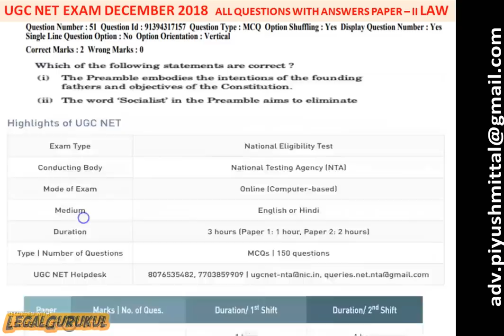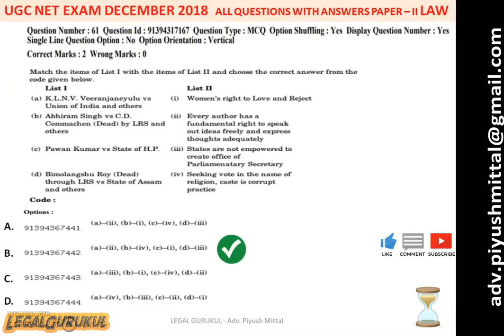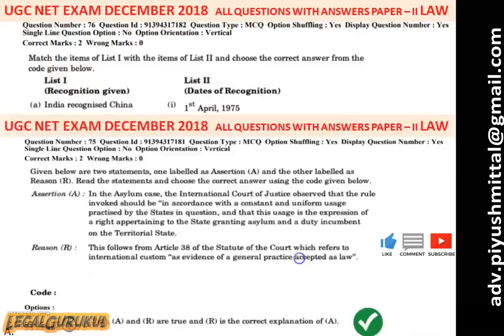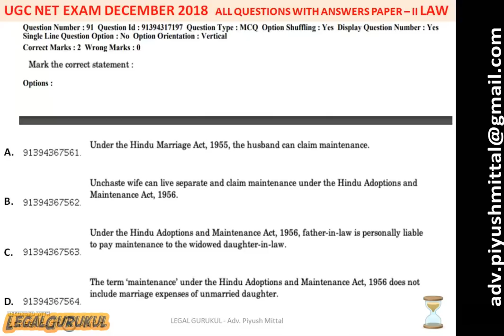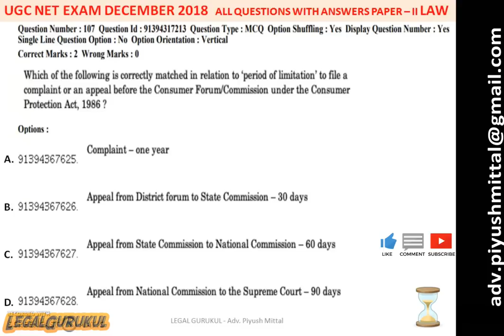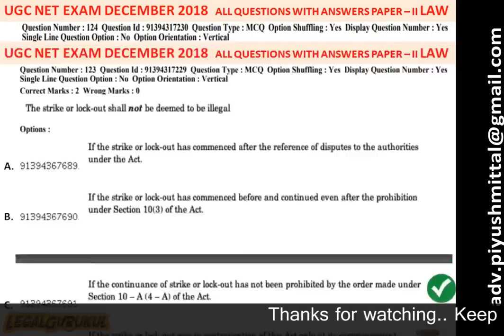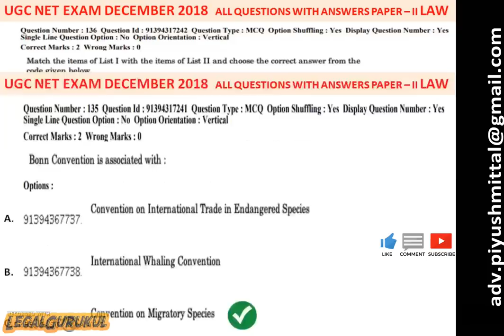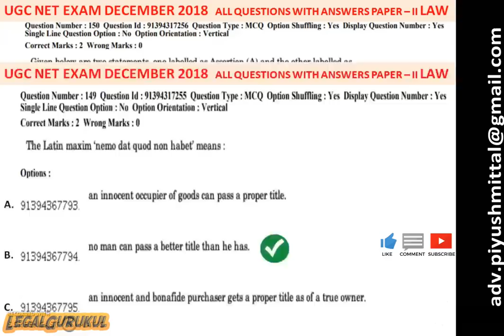LAW - UGC NET December 2018 Latest Exam All Questions with Answers - with Download Link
Paper II - LAW - UGC NET December 2018 Exam All Questions with Answers - Latest

Click 02:10 To Jump Directly to the Paper 2 LAW

This video contain UGC NET Exam Paper 2 LAW All questions and Answers

This Paper II is specifically of subject LAW

This UGC NET Paper II Law Exam was held in December 2018

Paper II contain 100 questions and time duration is 2 hour

Legal Gurukul is to educate people about the various legal issues, laws, legal news, legal rights and legal advice. The legal awareness is the call of the day.

नमस्ते दोस्तों - इस लीगल चैनल पर आपको कानून और कानूनी जानकारी के वीडियो के जरिये लीगल यानि कानूनी ज्ञान की सरल भाषा में जानकारी मिलेगी.

Regards,
Piyush Mittal, LLB. LLM
Legal Gurukul
Advocates and Solicitors

Queries discussed:

UGC NET Paper II Law Question Paper and answers
UGC NET Paper 2 Law Question Paper and Answers